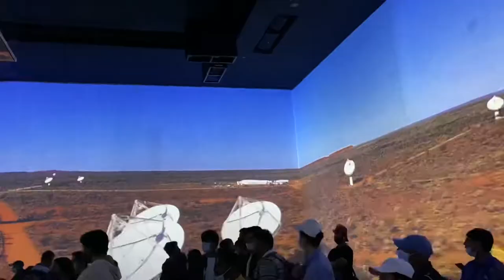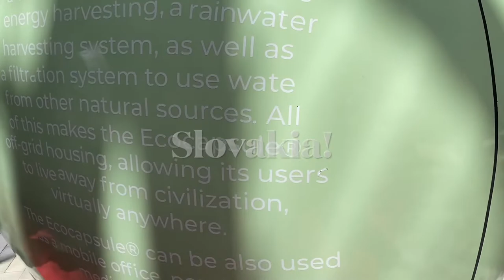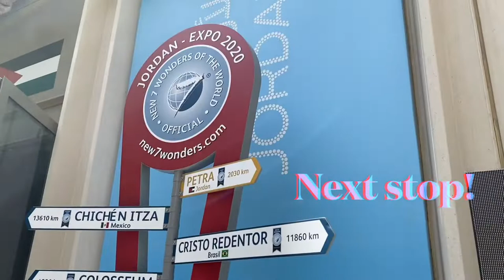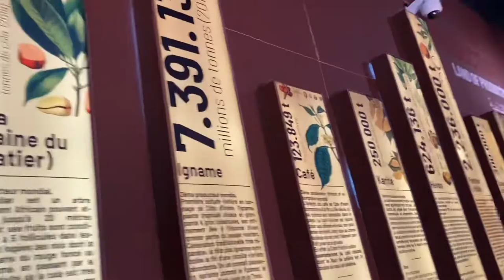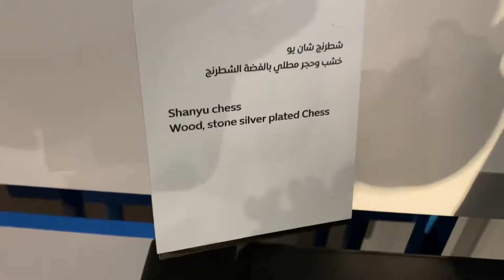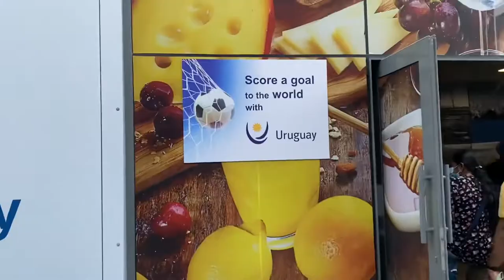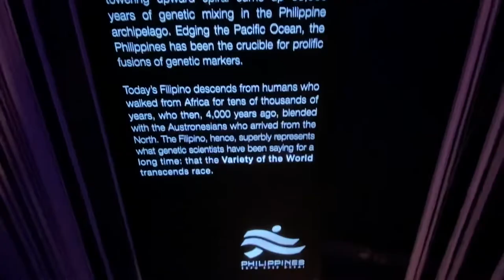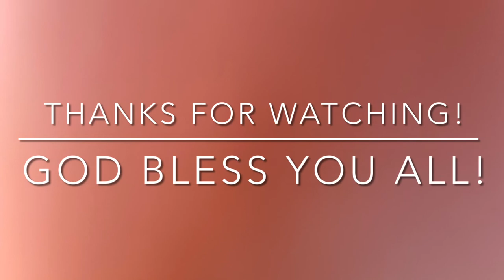Tips on Handling Child’s Tantrums! Plus Bonus videos of our Day2 at Expo2020! Enjoy!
Hi guys! Here are some tips on how to handle your child’s tantrums! Plus our Day2 videos at Expo2020 Dubai! Enjoy!

behavior modification